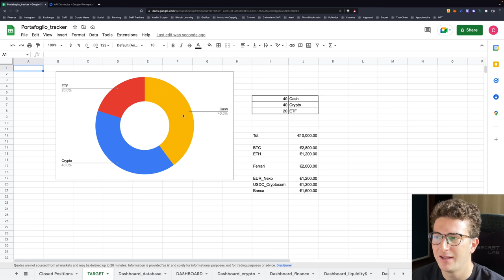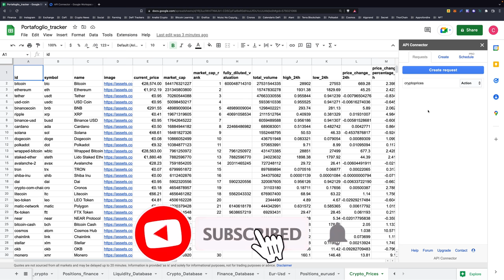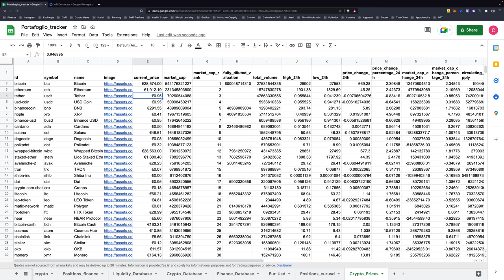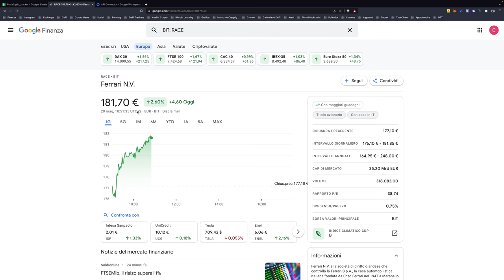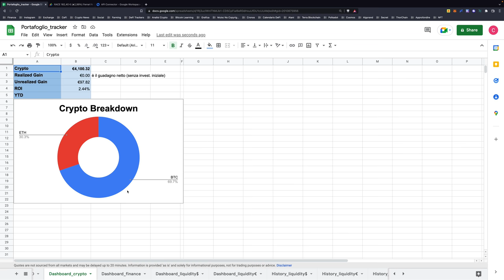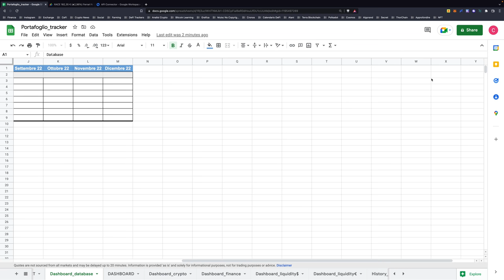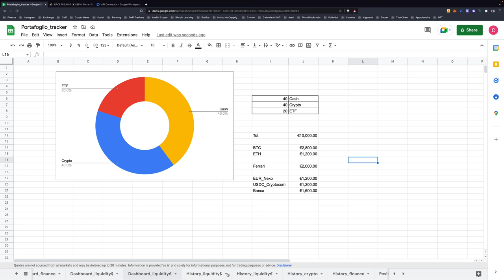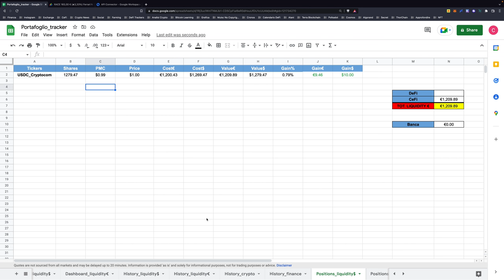COME TENERE TRACCIA del PORTAFOGLIO di INVESTIMENTI - TUTORIAL COMPLETO [FOGLIO EXCEL GRATIS]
Tracciare il proprio portafoglio non è mai un'operazione banale. In questo video vi condivido un file excel che potete utilizzare per tenere traccia di tutti i dati più importanti e per avere sempre a portata di mano la vostra situazione complessiva!

INDICE:
► 00:00 - Introduzione
► 01:13 - Copiare il file
► 01:45 - Configurare Coingecko API
► 04:44 - Esempio pratico
► 22:30 - Ricostruire lo storico delle transazioni

BONUS